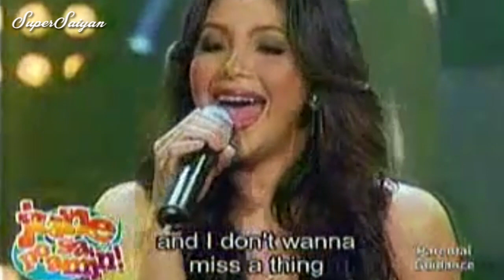I DON'T WANNA MISS A THING - Signature High Note Compilation - Regine Velasquez